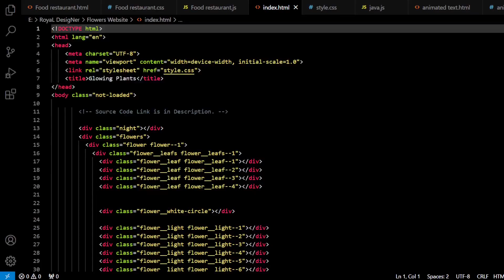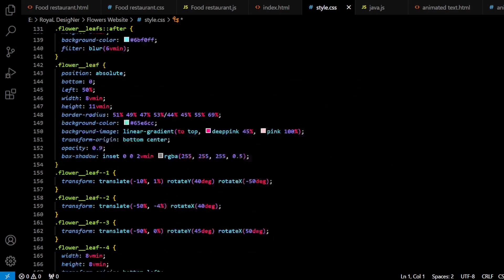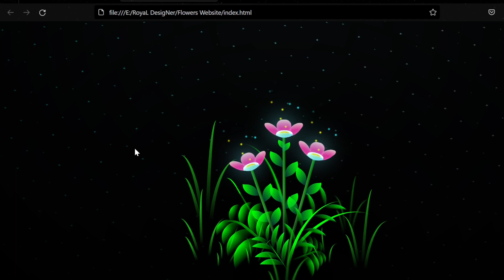Dynamic Glowing plants with html, Css and JavaScript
tags-